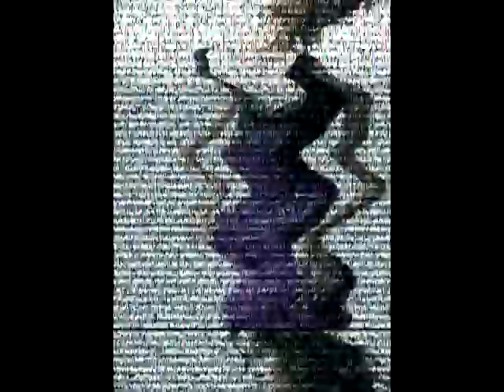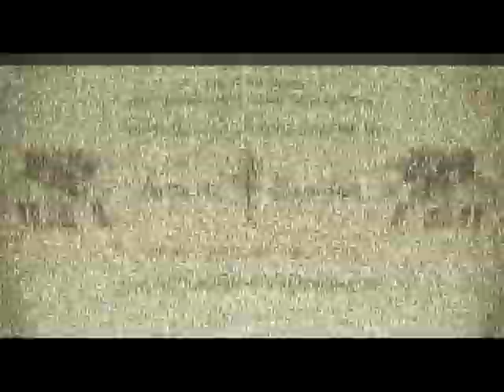Bold Crazy Fashion Video By Adolfo Sanchez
Take a look as Adolfo Sanchez presents looks from his Sping Summer 2008 collection with a slight mind bending twist.